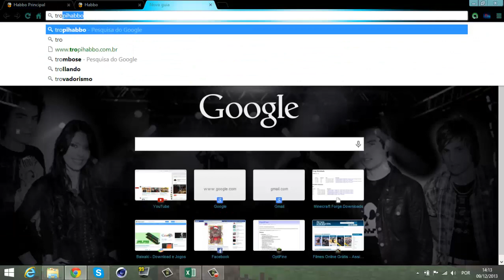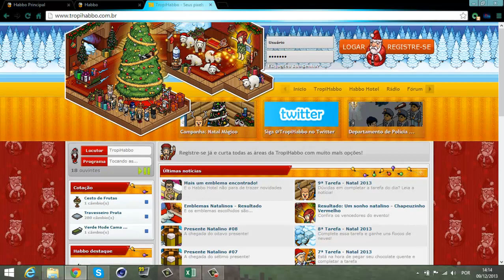Habbo Tutorial - Como realizar todas as tarefas de Natal 2013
# Social

# Informaçoes

---Entre na RPM: goo.gl/Lfi9PD